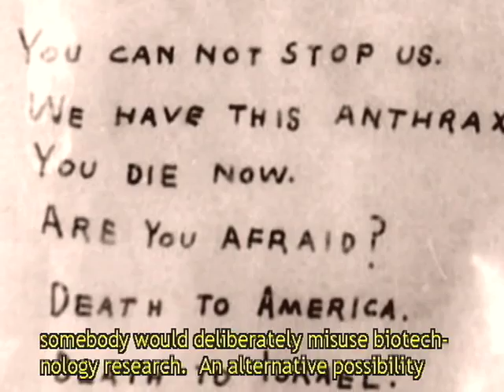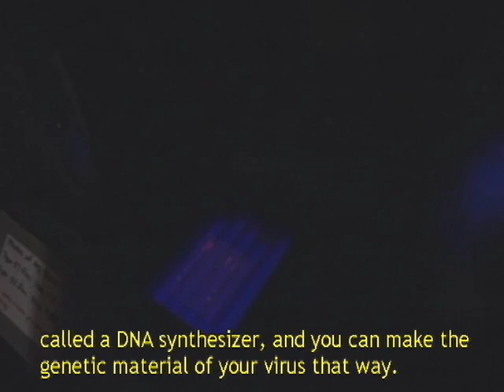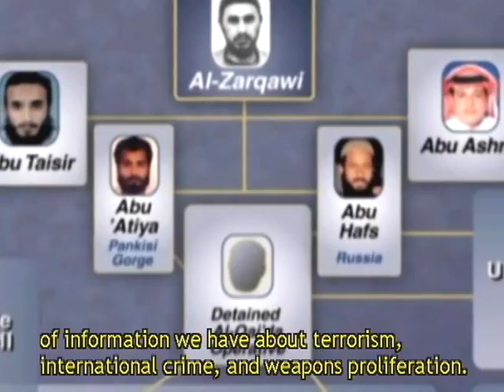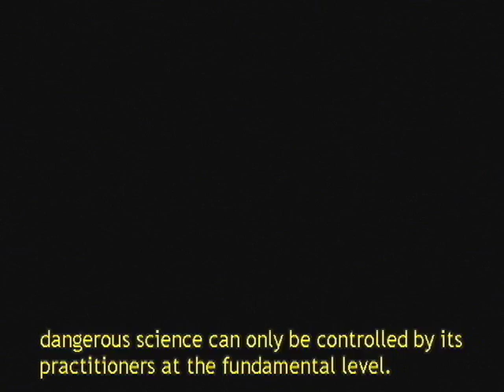CAPTIONED The Proliferation Threat 6/7: Biotechnology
*Silver Award, Political and International Issues, 2004 Houston International Film & Video Festival
*Silver Award, Science and Research, 2004 Houston International Film & Video Festival

'The Proliferation Threat' features highlights from the 2002 Carnegie International Nonproliferaton Conference, where the world's top experts and officials gathered to debate and discuss efforts to halt the usage and spread of nuclear, biological and chemical weapons.

Part 6 of 7: 'Biotechnology: New Discoveries, New Dangers'

Featured speakers:
Jeanna Kwik
Elisa Harris
Nancy Gallagher
Barry Kellman

Written and produced by Joseph Cirincione, Jon B. Wolfsthal, and Jon Lottman.  Segment producer, writer, and editor: Jon Lottman for the Carnegie Endowment for International Peace.  Additional videography by Stuart Sugg.  Recorded in Washington, DC, November 2002.